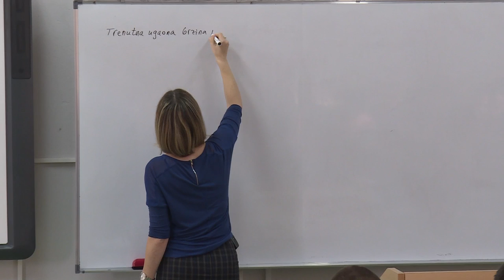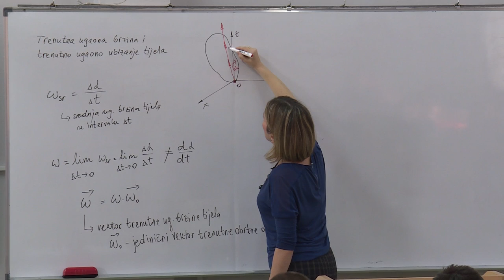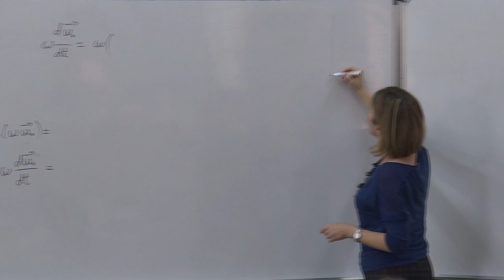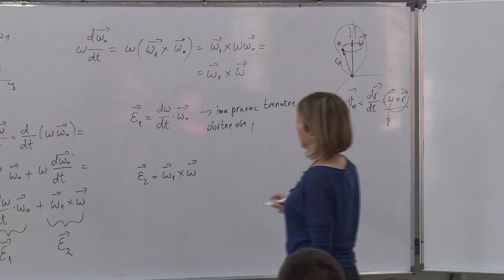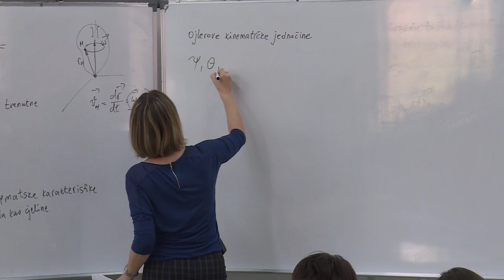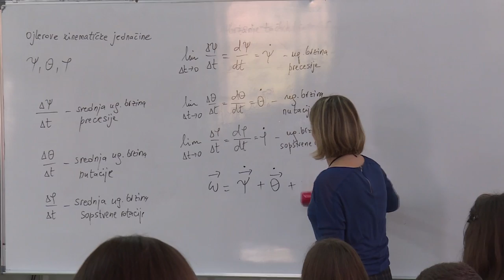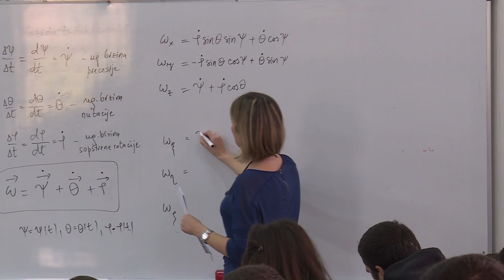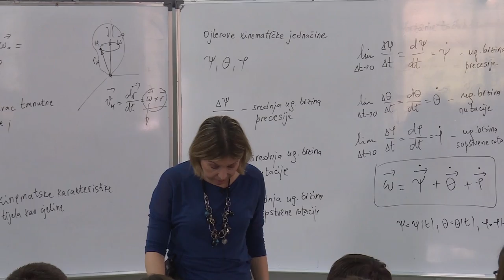11 Sferno kretanje krutog tijela...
Jedanaesto predavanje iz predmeta Mehanika 2.

Sadržaj: Ojler-Dalamberova teorema.
Trenutna ugaona brzina i trenutno ugaono ubrzanje.
Ojlerove kinemtičke jednačine.